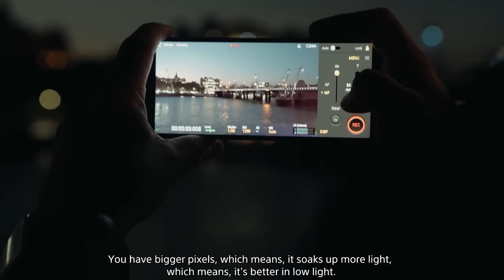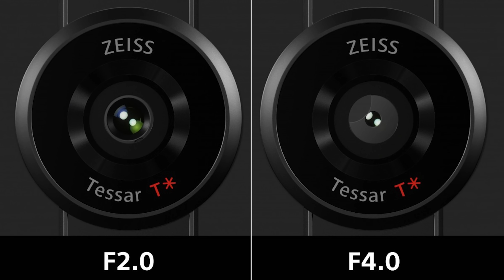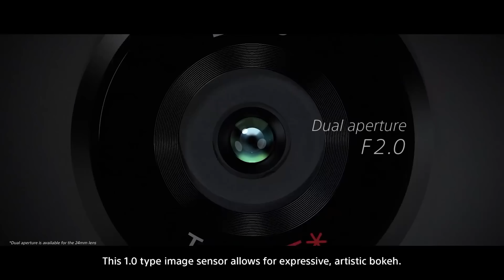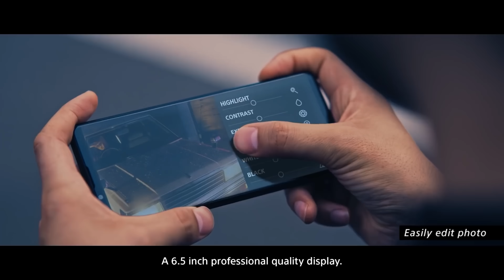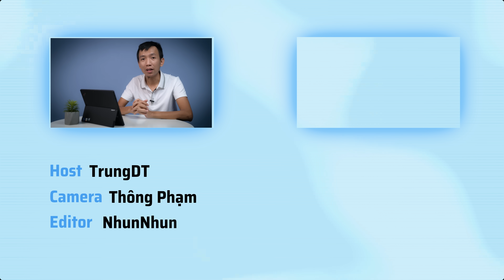Những điều cần biết về Sony Xperia PRO-I